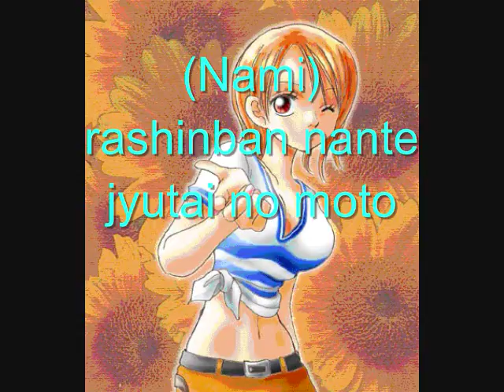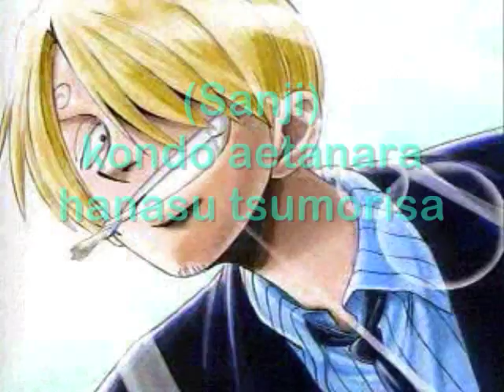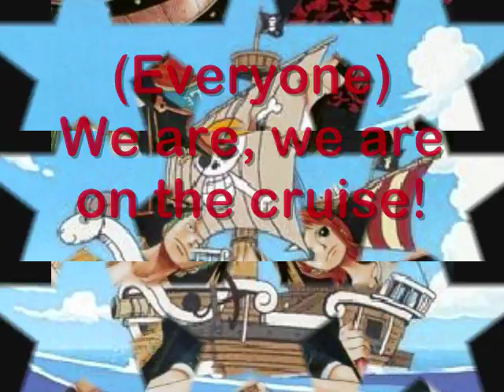One Piece- We Are! (Strawhat version) sing along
This is a slideshow I made with the Strawhat version of We Are. I included the lyrics in the video and I put pics of each Strawhat when it was their turn to sing. Franky and Brook are not singing in this because this was made before those two joined the crew. Also, here are the lyrics again in case you can't see them too good in the vid. (Note- for the English words like POCKET I put the Japanese pronunciation in parenthesis)

Arittakeno yume o kakiatsume
sagashi mono sagashini yuku no sa
ONE PIECE!

(Nami)
rashinban nante jyutai no moto
netsu ni ukasare kaji o toru no sa

(Robin/Chopper)
HOKORI ka butteta takara no chizu mo
tashikameta no nara densetsu jyanai!

(Luffy)
kojin teki na arashi wa dareka no
BIORHYTHM (baiorizumu) nokkatte
omoi sugose ba ii

POCKET (poketto) no COIN (koin), soreto
WE ARE, WE ARE ON THE CRUISE! WE ARE!

(Zoro)
zembu mani ukete shinji chattemo
kata o osarete iippo LEAD (lidu) sa

(Sanji)
kondo aetanara hanasu tsumorisa
sore kara no koto to kore kara no koto

(Usopp)
tsumari itsumo PINCH (pinchi) wa dareka ni
APPEAL (apiiru) dekiru ii CHANCE (chansu)
ji ishiki kajyoo ni!

shimittareta yoru o buttobase!
takara bako ni KYOUMI wa nai kedo

(Luffy)
POCKET (poketto) ni roman, soreto

YOU WANNA BE MY FRIEND?
WE ARE, WE ARE ON THE CRUISE!
WE ARE!
WE ARE!

(Luffy)
WE ARE!